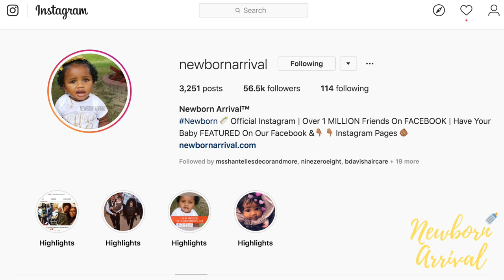An Important Message From Newborn Arrival 👶🏾👶🏾🍼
To Have Your Baby Featured On Our Facebook & Instagram Pages.